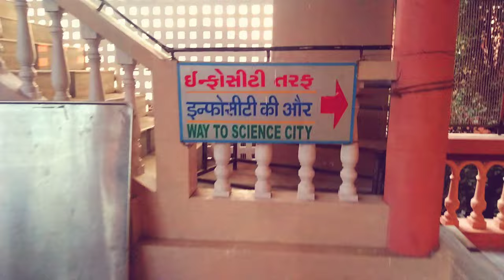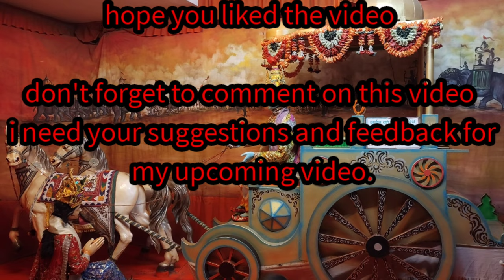Swaminarayan Gurukul| part-2 |Fun science| surat| India|one of the best tourist places in surat| 4K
Shree Swaminarayan Gurukul is situated in India’s Diamond city, Surat. It is an educational and religious organization. Shree Swaminarayan Gurukul’s
 headquarter is situated in Rajkot. Shree Swaminarayan Gurukul is a popular place in Surat. Local and nearby city tourists frequently visit this place. It includes the Swaminarayan temple, Fun Park, Nature Park, science exhibition, and religious programs.